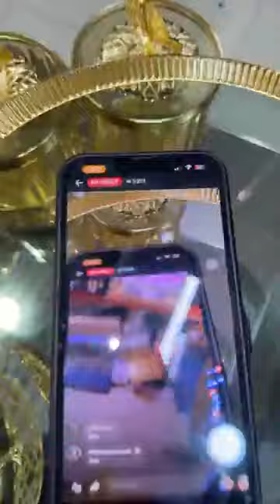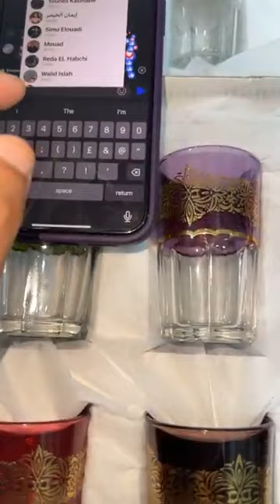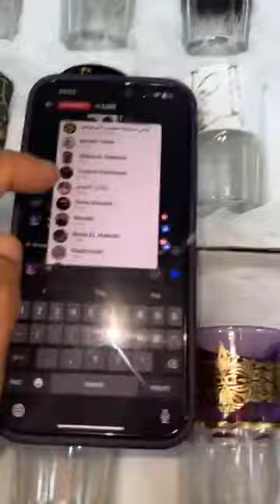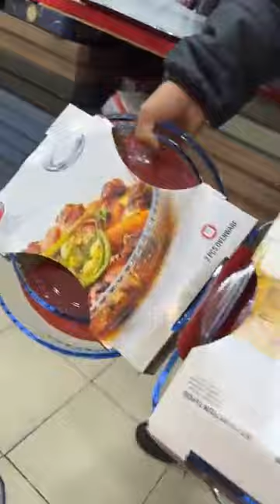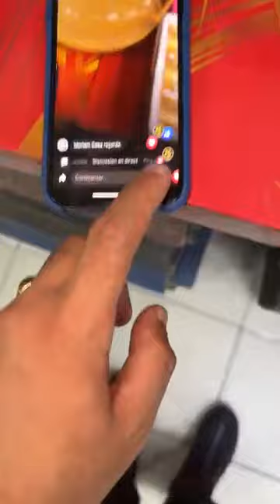صدمة صدمة صدمة لايف خيالي في البرستيج🚨دخل تفرج وتشوف صدمةصدمة😍لي عجبو لايف يكليكي على👍عند أواني شعيب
صدمة صدمة صدمة
🚨🚨 لايف خيالي في البرستيج🚨🚨
دخل تفرج وتشوف صدمة صدمة صدمة😍😍
لي عجبو لايف يكليكي على جيم وقلب❤️👍